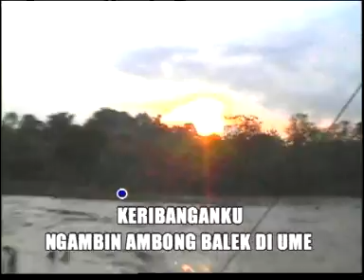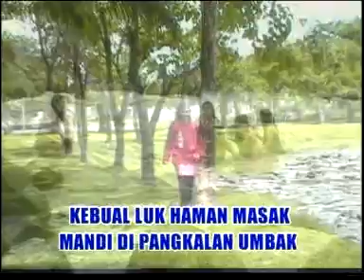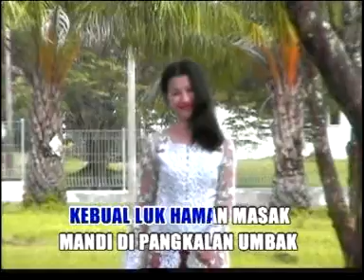ARMADI RAGA - PANGKALAN UMBAK